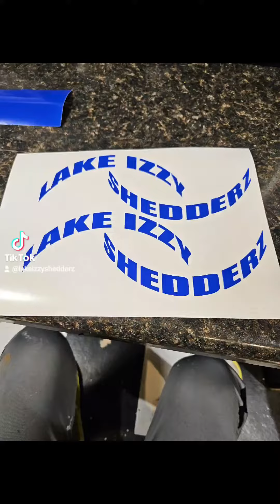TIKI BAR CORNHOLE BOARDS